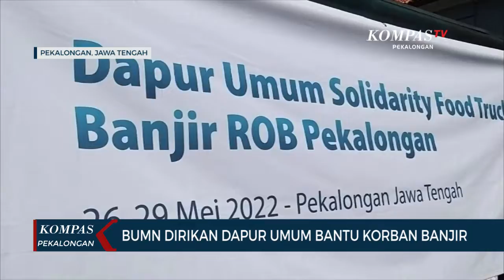BUMN Dirikan Dapur Umum Bantu Korban Banjir Rob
PEKALONGAN, KOMPAS.TV - BUMN yang mendirikan dapur umum itu adalah perusahaan listrik negara atau pln.dapur umum solidarity food truck ini dibuka selama 5 hari mulai tanggal kamis sampai hari minggu.

Dapur umum yang didirikan menggunakan truk ini sekali masak sanggup menyediakan 350 porsi. Dengan menyediakan 3 kali makan sehari berarti dapur umum ini bisa menyediakan 1.050 porsi makan setiap hari.

Wali Kota Pekalongan yang meninjau langsung lokasi dapur umum ini jumat siang mengapresiasi kepedulian pln ini

Diharapkan dengan adanya dapur umum dari salah satu BUMN ini, kebutuhan pokok para korban banjir rob di Pekalongan bisa terpenuhi. Saat ini berdasarkan catatan badan penanggulangan bencana daerah Kota Pekalongan masih ada sekitar 400 an warga yang mengungsi akibat rumahnya terdampak banjir.